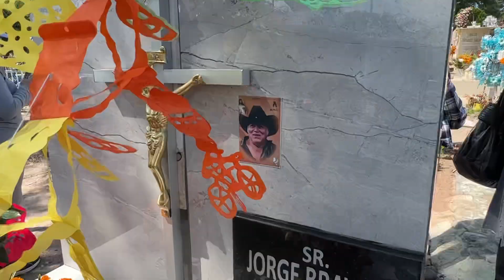DÍA DE MUERTOS DESDE EL PANTEÓN DE LA PIEDAD, MICHOACÁN